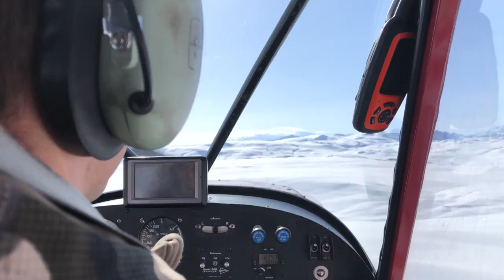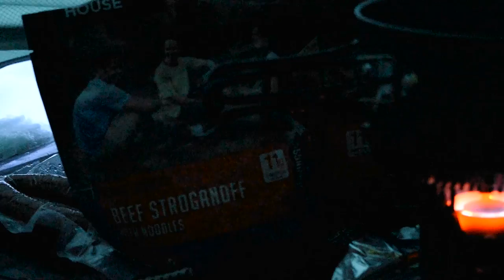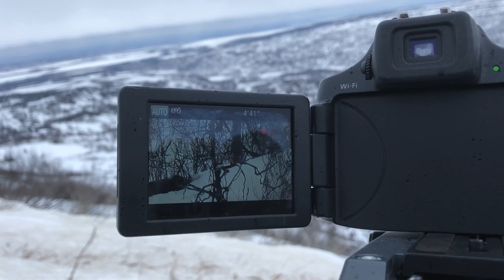Muley Freak | Erik Pursues Giant Brown Bear in Alaska | Bear Wars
After years of anticipation, Erik was finally able to set aside some time to pursue a life long dream of hunting brown bear in Alaska. With our good buddy and outfitter, Jonah Stewart, Erik sets out on an 8-day hunt in search of a mature brown bear he can take out of predator control unit. With extreme temps and lots of snow, the two strive to harvest a mature boar.

Erik's IG: @muleyfreak_erik